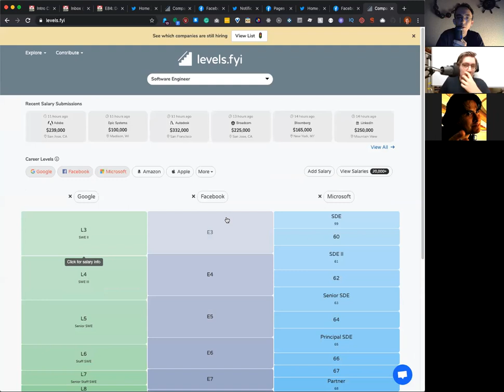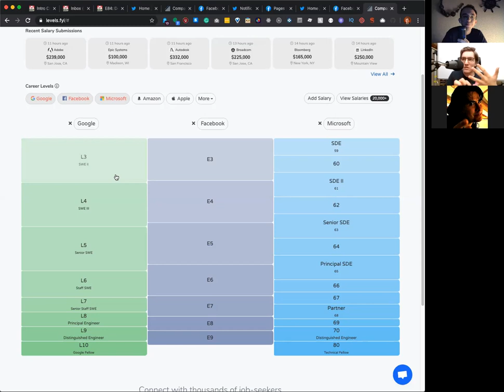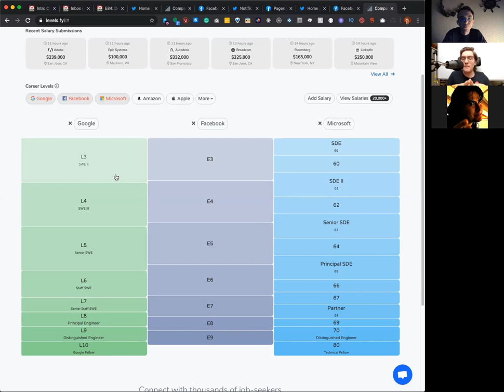E84: Desarrollo de software en Amazon y Eventbrite con Jorge Ferreiro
En este SaaS Porduct Chat versión confinada hablamos con Jorge Ferreiro que ha visto por dentro cómo es el desarrollo de software en Amazon y Eventbrite. Jorge nos relata su experiencia y las lecciones aprendidas en un proceso de selección tan exigente como el de Amazon y nos cuenta sobre las escaleras corporativas en equipos de ingeniería de Eventbrite, otra de las grandes compañías de nuestro sector, donde el camino técnico está definido por niveles de número. Con Jorge hablamos también de autoeducación como alternativa posible y las bases sólidas útiles que le dejó la educación formal en Ingeniería Informática. En el último bloque del episodio tratamos con todo detalle sobre Developers In Depth, el side project que Jorge está construyendo.

Invitado: Jorge Ferreiro (Ingeniero de Software en Eventbrite, anteriormente trabajó como practicante en Amazon).

¡Nos escuchamos el próximo jueves!

Estos son los enlaces a los temas de los que hemos hablado:

- Está bueno este sitio para ver cómo se comparan los niveles de ingeniería de Google, Amazon, Apple, etc y explorar cómo podrían funcionar para ti. Puedes filtrar por camino técnico por niveles de Nº o por niveles en el camino gerencial o ejecutivo